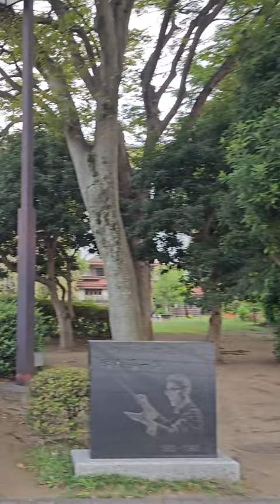Jog to Kiyomizudera in Enoshima, Japan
Enoshima Island, Japan, is famous for its scenic beauty, historical significance, and cultural attractions. The island features a Shinto shrine dedicated to the goddess Benzaiten, as well as a famous sea candle observatory offering panoramic views of the surrounding area.

Enoshima is also known for its role in literature and art, with references in classic Japanese works. A famous of example of which is its depiction in the anime, Slam Dunk. In the story, the Shohoku High School basketball team, led by the protagonist Hanamichi Sakuragi, travels to Enoshima for a special training camp to improve their skills and teamwork.

Enoshima's diverse history, blending mythology, religious significance, and cultural development, has shaped it into the unique destination it is today.

Today, we explore the famous island in 8K. But, first, let's warm up with a light 2.8 mile jog to get the explorative juices flowing! Today's video also features dusk at the islands peak. Enjoy!